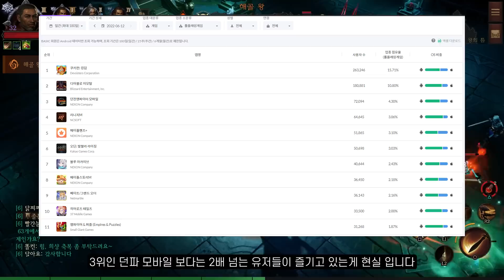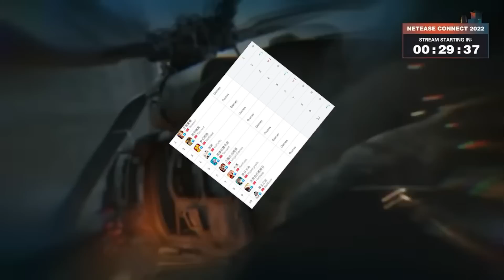블리자드가 디아블로 이모탈을 방치하는 이유 2가지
- 문제점 총정리 : 과한 과금(BM), 매크로, 히든캡(Hidden Caps)
- 유저와 불통하는 원인 2가지

00:00 이모탈이 방치되는 이유
00:48 1. 디아블로 이모탈 문제점 - 천장 없는 과금
02:24 2. 디아블로 이모탈 문제점 - 제재 없는 매크로
03:58 3. 디아블로 이모탈 문제점 - 히든캡(Hidden Caps)
06:09 4. 블리자드는 왜? - 수치가 나쁘지 않다!
08:13 5. 블리자드는 왜? - 중국 출시까지 참는다
09:55 6. 디아블로 이모탈의 현실